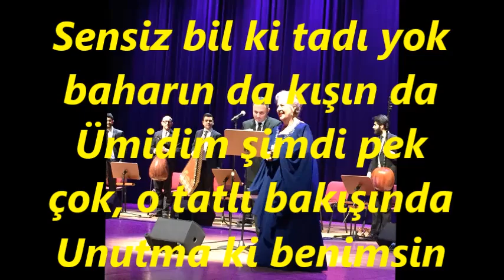Serap MUTLU AKBULUT-Elbet Gönüllerde Sabah Olacak (NEVA BÛSELİK)R.G.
SOLİST:
*SERAP MUTLU AKBULUT*
VİDEOYU YAPAN
*RECEP GAYRETLİ*
GÜFTE: MUSTAFA NÂFİZ IRMAK
BESTE: SADETTİN KAYNAK
USUL: SOFYAN
MAKAM: NEVA BÛSELİK
Elbet gönüllerde sabah olacak
Bir gün ağlayanlar ferah bulacak
Unutma ki benimsin Biricik sevgilimsin
Sensiz bil ki tadı yok baharın da kışın da
Ümidim şimdi pek çok, o tatlı bakışında